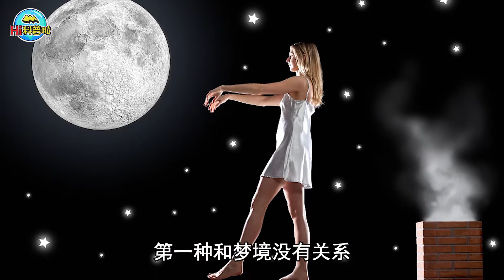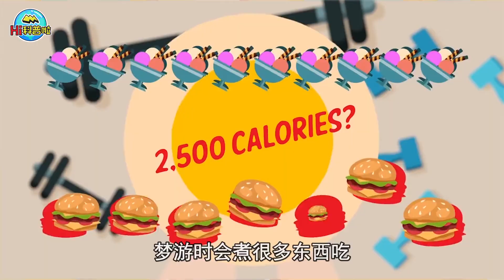为什么梦游的人很危险？他们会爬窗或开门，严重的甚至会开车！【Hi科普啦】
我们的内容均遵循公平、尊重的原则，绝对不会宣扬或鼓励任何形式的仇恨言论。 为什么梦游的人很危险？他们会爬窗或开门，严重的甚至会开车！【Hi科普啦】